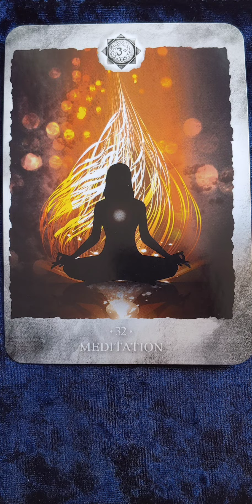Meditation (32) 👑 Crown Chakra 👑 Chakra Reading Cards Definition